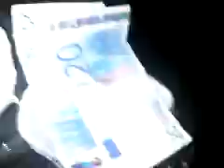Hot Green Chili eating for 40 Euro, i bet you will !!!!!!! Kotzen geht....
sooooooooooooo 40 Euro bet eating a hand full of green hot chili !! hahahahah.